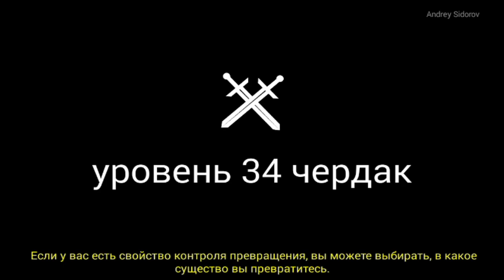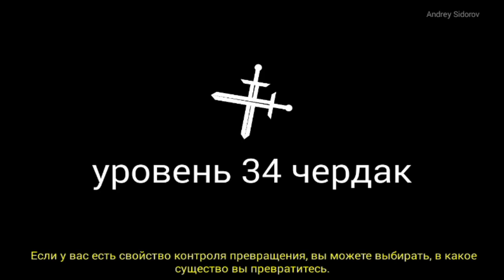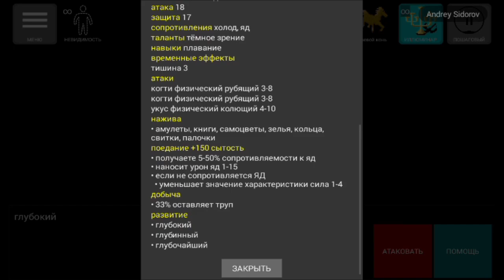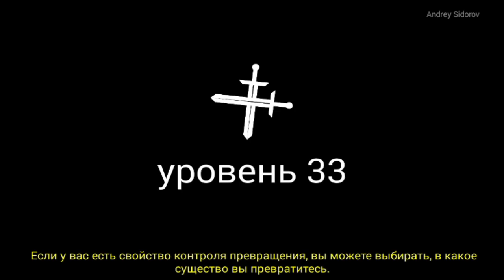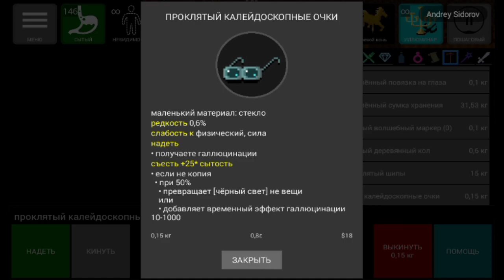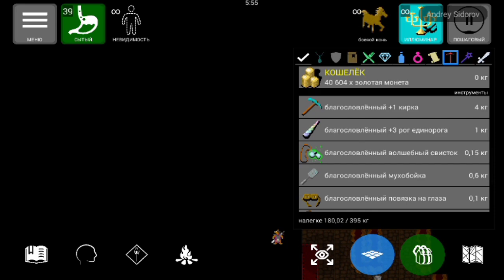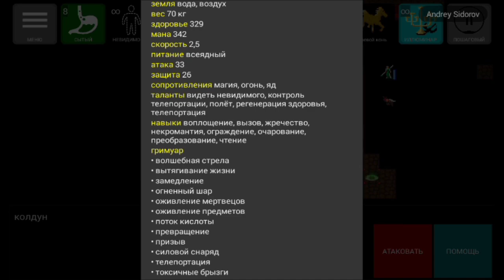Pathos: Nethack Codex; пишем новые книги и свитки с помощью маркера, поиски ясности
Pathos: Nethack Codex; пишем книги и свитки с помощью маркера волшебного,в поисках ясности#pathos